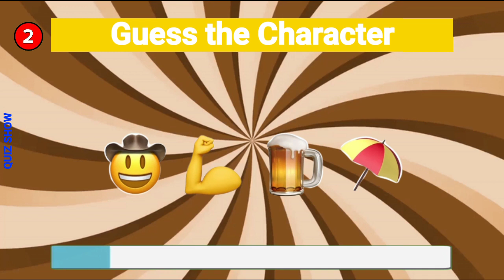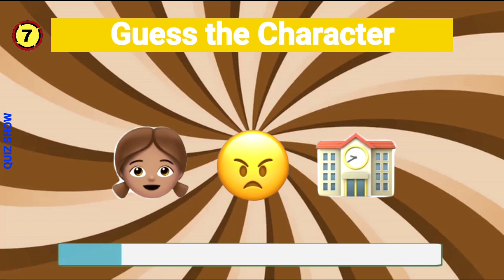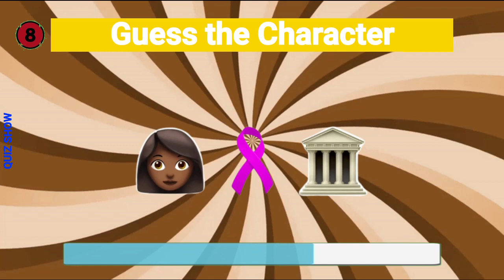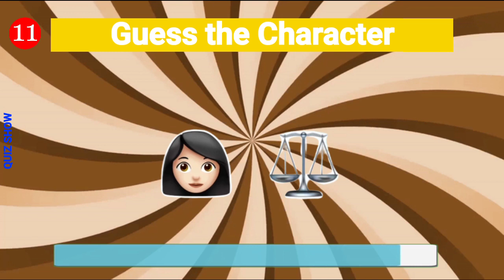Guess the Barbie Character by the Emojis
Here's a fun Barbie quiz for everyone who enjoyed the Barbie movie! Let's see if you can identify all of your favorite characters in Guess the Barbie Character by the Emojis!

In this quiz, we've prepared 15 emoji puzzles for you to solve. Each puzzle hints towards a character from the Barbie Movie and your challenge is simple: guess the Barbie character by the emojis!

We hope you enjoy playing Guess the Barbie Character by the Emojis! We promise fun!

emoji challenge
movie quiz
quiz
guess
emoji
movie by emoji
guess emoji
guess movie
movie emoji
movie by emoji challenge
trivia
guess the emoji challenge hard
movie challenge
guess the movie game
movie game
emoji trivia
adivina
adivina movie
emoji test
movie trivia
guess the movie by emojis
movie test
quiz kingdom
guess the movie by emoji challenge
super mario
quiz monster
guess the film by the emoji
emoji game
2023 emoji quiz
mario quiz
wow quiz
quiz emoji
test
guessing game
guess the country
movie
turbo quiz
movie2023
gues the movie
fun quiz
quiz 2023
2023
monster quiz
flag quiz
test yourself
disney movie quiz
pub quiz
emoji puzzles
guess emoji challenge
disney quiz
emojis challenge
viral
quiz universe
shorts
kids challenge
guess the movie quiz
onemorequiz
quizplug
guess boom
fun2quiz
emojichallenge
guess flag
guess what?
flag
guess the show
geo quiz
quiz show
quiz of emoji
flags
emoji quizzes
argentina
games
guess emoji quiz
brain quiz
quizzer
king kong
aladdin
titanic
tiny world
tinyworld
quiz movie emoji 2023
quiz movie
emoji 2023
logo
mario emoji
guess mario
emoji challenge
quiz party
quiz channel
animal
kids
child
happy
education
guess the emoji movie
breakfast club
logo quizzes
logo trivia